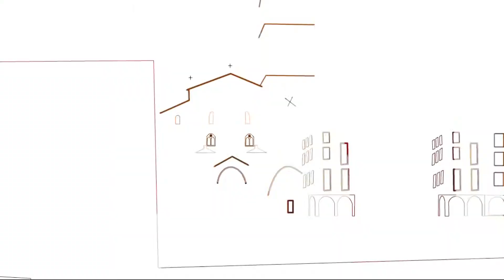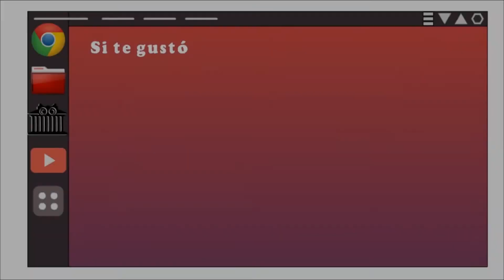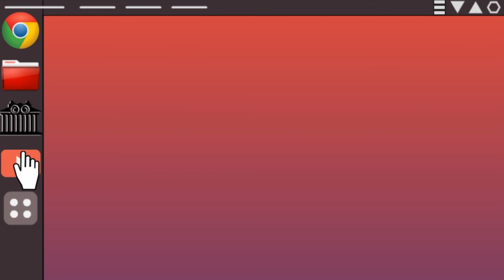EvAU Historia. Tema 17: La Guerra de los Treinta Años y la pérdida de la hegemonía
Título completo: Tema 17: La Guerra de los Treinta Años y la pérdida de la hegemonía española en Europa
Examen: EvAU / EbAU / Selectividad
Asignatura: Historia de España
Curso: 2º de Bachillerato

Corrección de errores:
Al final del vídeo, cuando nos referimos a "Cerdeña", en verdad hablamos de "Cerdaña". Cerdaña es un pequeño territorio situado al sur-este de Francia.
En el minuto 1:51 omití una parte de la frase. La frase quedaría así: "Francia apoyó a la oposición de los Habsburgo".

Podrás conseguir el mapa conceptual muy pronto en el Blog:

Con la colaboración de Andrea Ordóñez Cuevas

Este vídeo está pensado para ayudar a los estudiantes de la prueba EvAU/Selectividad de la Comunidad Autónoma de Madrid. Espero que sea de ayuda.